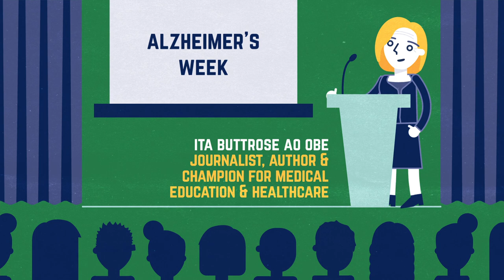What does an active citizen look like?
Produced by the Department of Home Affairs